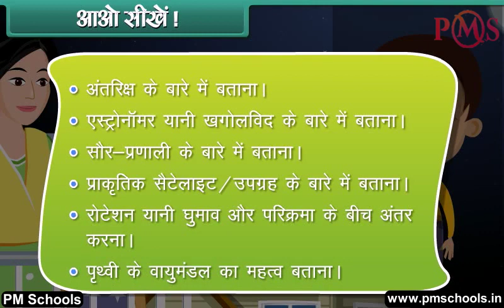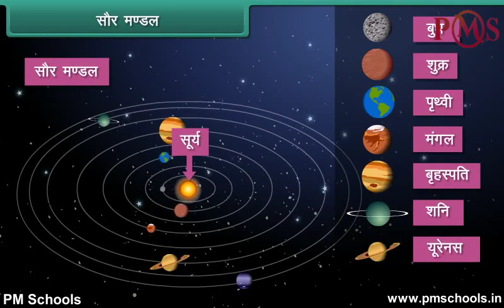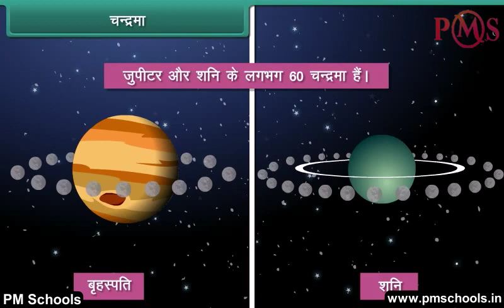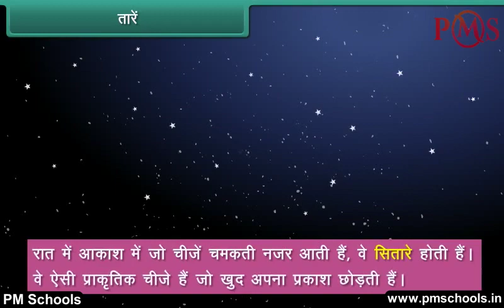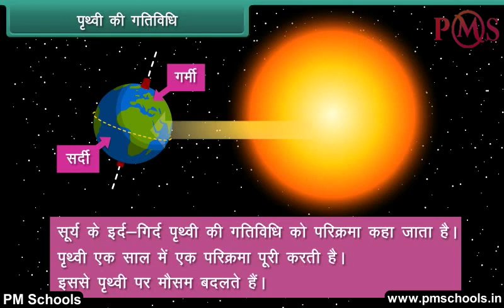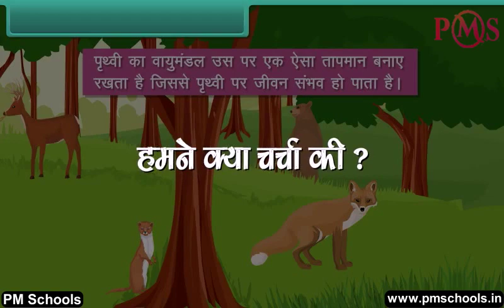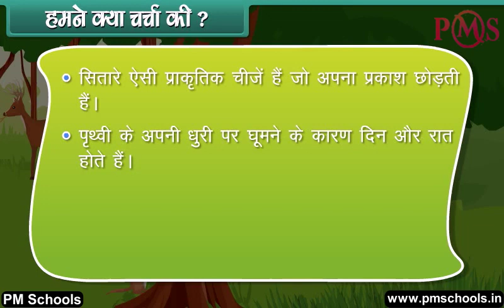NCERT|CBSE Class 3-EVS|Earth and Sky|Animation in English|easy and fun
NCERT/CBSE क्लास 3 EVS | PMSchoolsद्वारा अंग्रेजी में एनीमेशन वीडियो | आसान और मजेदार

PMSchoolsमें आपका स्वागत है। इस वीडियो में, हम अंग्रेजी भाषा में सर्वश्रेष्ठ गुणवत्ता वाले एनिमेटेड वीडियो पाठ के माध्यम से पृथ्वी और आकाश पर कक्षा 3 ईवीएस को कवर करेंगे।
हम क्लास KG से 12. के लिए NCERT/CBSE अध्यायों के स्पष्ट और व्यापक स्पष्टीकरण के लिए मजेदार और आसान एनिमेटेड वीडियो प्रदान करते हैं। हमने विभिन्न वर्गों और विषयों के लिए एक अलग प्ले सूची बनाई है। किसी विशेष विषय के सभी अध्याय प्लेलिस्ट में सूचीबद्ध हैं। चाहे आप एक छात्र हैं जो विषयों से जूझ रहे हैं या अपने बच्चे को होमवर्क के साथ मदद करने वाले माता -पिता, हमारे वीडियो आपको प्रक्रिया के प्रत्येक चरण के माध्यम से मार्गदर्शन करेंगे, रास्ते में उपयोगी टिप्स और ट्रिक्स प्रदान करेंगे।